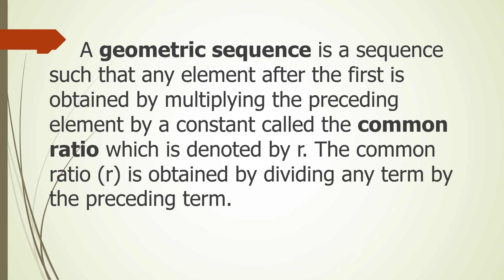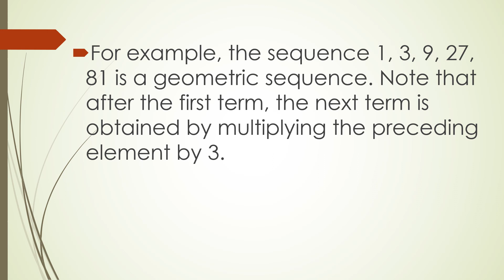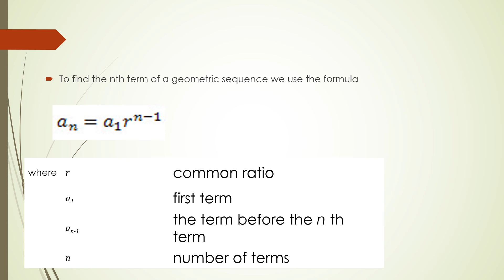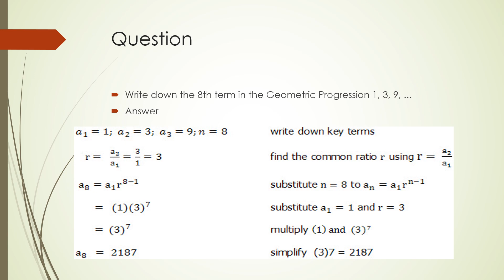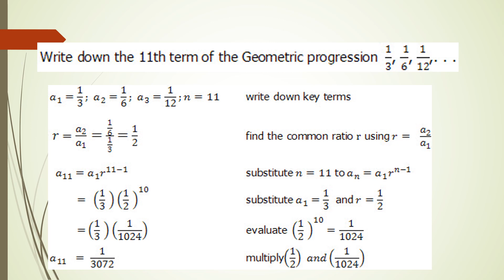Geometric progression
BNS b.com bba calicut university syllabus